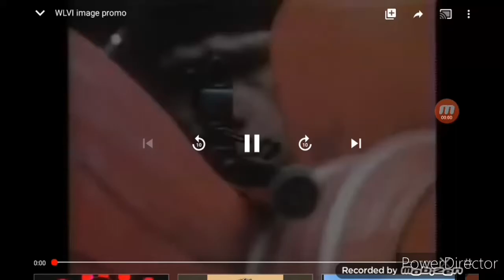Television South Image Promo #2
This is a old video from BRANDQASH5 with his permission.